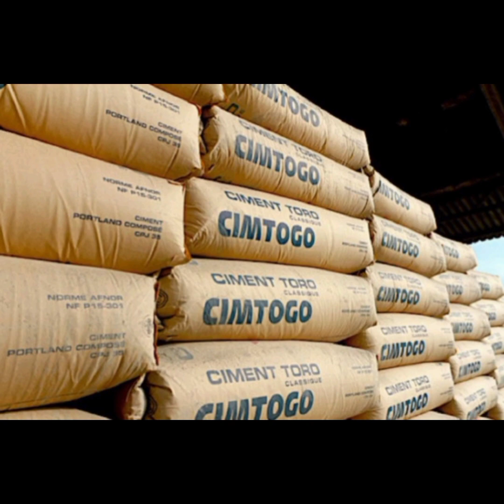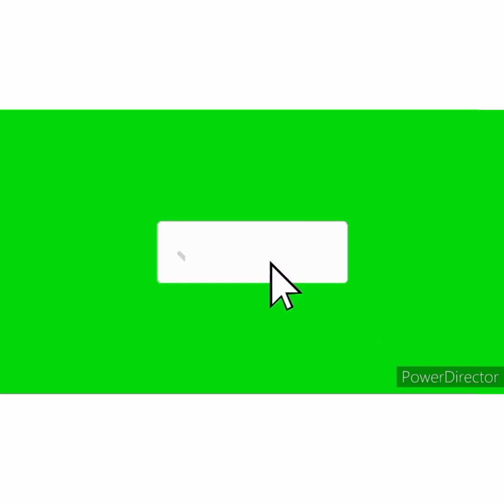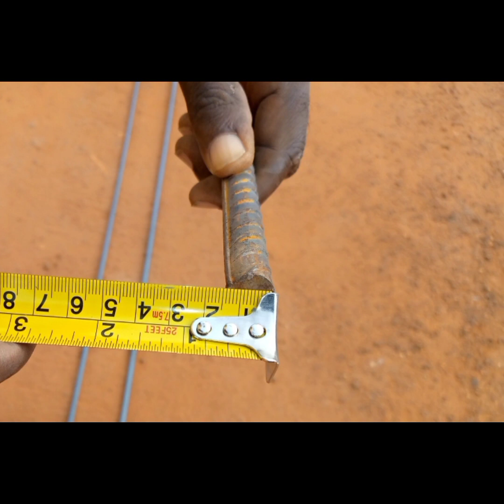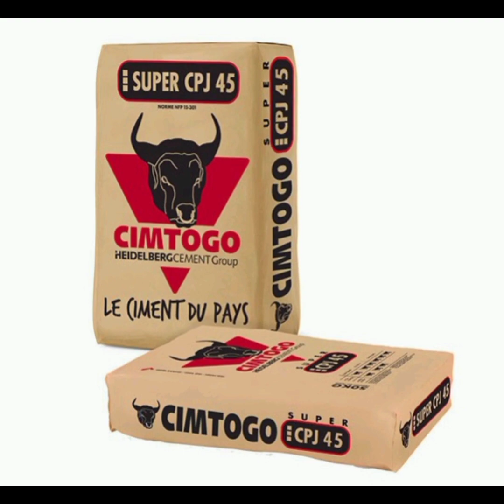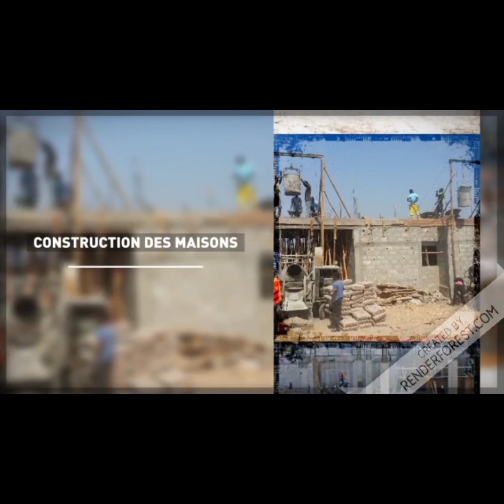Les Matériaux de construction certifiés ISo Fers NORMALISÉS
La pérennité d'un ouvrage dépend de la qualité des matériaux de construction. Dans cette vidéo je vais vous expliquer pourquoi payer les matériaux de construction chez ETEF QUINCAILLERIE